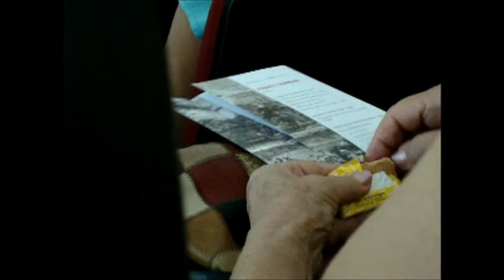Funny Situations During a Concert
Could be a Fellini movie...